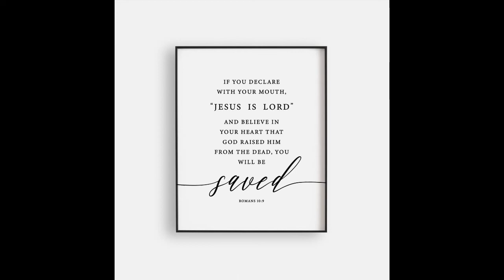(Lo-fi) Corey Francis - My Provider (sped up)